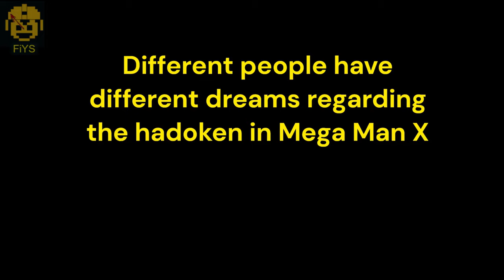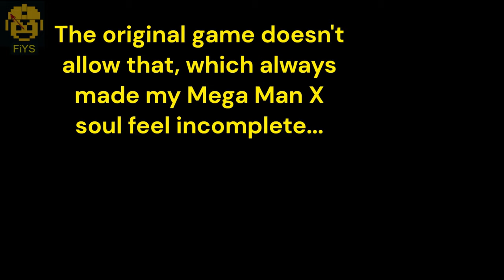Beating WOLF SIGMA with HADOKEN (ROM Hack "Mega Man X: Complete Edition")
(knock, knock)
Ryu: Who's there?
X: Ken
Ryu: Ken who?
X: HadoKEN! HadoooKEN! HadooooooooKEN! HadooooooooooooooooKEN!

YES! This is a dream come true! We can finally beat Wolf Sigma with Hadoken, thanks to the amazing ROM Hack called "Mega Man X: Complete Edition"! That is sooooo satisfying! My hadoken-completionist-soul can finally rest in peace!

*More Info about this ROM Hack*
Credits:
This is a ROM Hack created by CF along with:
Windii Gitlord: retranslated script.
PowerPanda: damage disassembly file.
MottZilla: the debug menu help.
Maël Hörz: HxD.

P.S. Hey, @marx4538  you may want to update your “Mega Man X – Bosses (Hadouken, No Damage)” video! Now you can finally catch 'em all!

P.P.S. Who would think that Barack Obama would be canon to the X Series one day? I can already see Trump complaining that we should make hadoken great again...